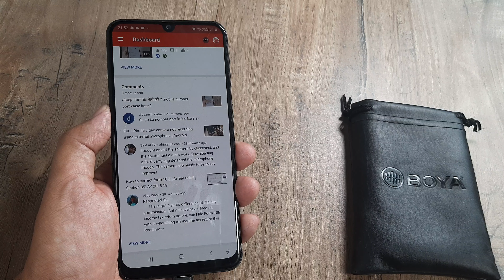How to port jio number | Jio number kaisey port karey | Dibyansh Yadav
How to port jio number | Jio number kaisey port karey

First, choose the service provider you wish to port your number to. In this case we want to port idea to Jio

2. Send the following text message - PORT followed by your 10-digit mobile number to TRAI's central number for mobile number portability - 1900. So we went to messages and wrote Port 80968 and send to 1900 from idea sim

We received an SMS with unique porting code (AL123Q)  from 1901 which is valid till 4 days

3. Now, we have to go to the Jio operator store showing them the unique porting code ((AL123Q)) requesting them  to port the idea sim to their network .

We carry a photograph and proof of identity( i.e Aadhar /pan /passport etc )

4. The JIO guys  will make us fill a consumer acquisition form (CAF) and get our KYC done with aadhar biometric
We do the documentation and submit CAF (consumer acquisition form).

We must ensure that we have cleared  all our bills  of the number we want to port ( in this case idea ) ...here, i have a idea prepaid number ...
i should ensure that all the bills are paid and if possible attach a copy of the bill receipt along with the Consumer acquisition form and the Unique porting code

6. The operator ( Jio in this case ) will shortly provide us with the new Jio sim having the same idea number ...that's it , porting of idea to jio is complete .now we can use the same idea number with jio network

Charges are usually Rs 19 for porting